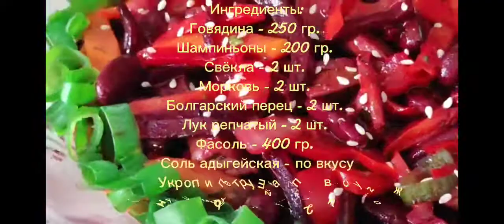Горячий винегрет с говядиной/Hot vinaigrette with beef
Ингредиенты:
Свёкла - 2 шт.
Фасоль - 400 гр.
Соль адыгейская - по вкусу
Укроп и петрушка - по вкусу
Томатный острый соус - 2 ст. ложки

Ingredients:
Beef - 250 gr.
Champignons - 200 gr.
Beets - 2 pcs.
Carrots - 2 pcs.
Bulgarian pepper - 2 pcs.
Onion - 2 pcs.
Beans - 400 gr.
Adyghe salt - to taste
Dill and parsley - to taste
Tomato hot sauce - 2 tbsp. spoons